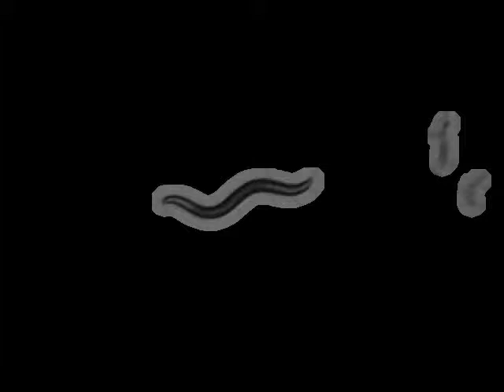N2 Schafer Lab N2 (Bristol, UK) | 2010-10-15T15:34:32+01:00 (speed up 8x)